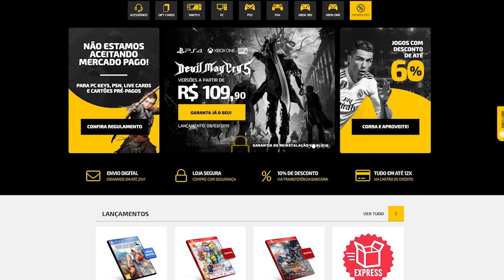9 incríveis RPGs que TODO MUNDO deveria jogar!